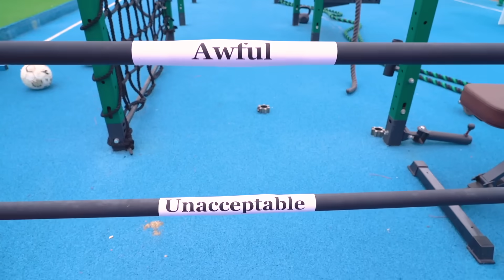POBRES vs RICOS vs MEGA RICOS | ¿Quién Será la Capitana del Equipo de Porristas?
Cuando surge la pregunta de quién será la capitana del equipo de porristas, todas las demás preocupaciones se desvanecen. Las ricas, las pobres y las mega ricas están listas para luchar por el estatus que desean. ¿Dinero o talento? ¿Qué ayudará en la confrontación de tres estudiantes?